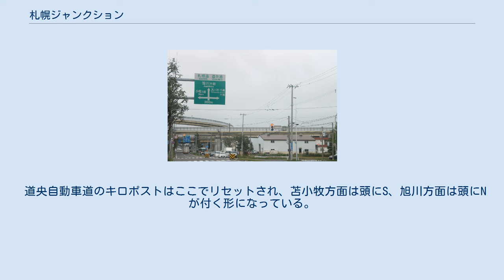札幌ジャンクション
札幌ジャンクション／インターチェンジの概要 札幌ジャンクション（さっぽろジャンクション）は、札幌市白石区米里にある道央自動車道と札樽自動車道のジャンクション（JCT）である。
 一般道(南7条米里通)から見た札幌ジャンクション 道央自動車道と札樽自動車道を結んでいる他、旭川方面向きの（ハーフIC）である札幌ICと、均一区間の料金を支払うための札幌本線料金所が併設されている。
 旭川方面から走行してきた場合、当JCTを経由して道央自動車道（苫小牧・千歳方面）や札樽自動車道（小樽方面）に向かう車両は、本線料金所で札幌ICまでの料金と均一区間（札幌西IC⇔札幌南IC）の料金をまとめて支払う。
道央自動車道（苫小牧・千歳方面）や札樽自動車道（小樽方面）から走行してきた場合はすでに均一区間料金を支払っているので、札幌ICから流入してくる車と同じ料金所を利用して通行券授受またはETC流入情報入力を行う。
 道央自動車道は開通当初は当JCTを起点として両方面それぞれにIC番号が振られていたが、2018年12月に大沼公園ICの「6」から士別剣淵ICの「48」までの連続した番号に変更された。
 道央自動車道のキロポストはここでリセットされ、苫小牧方面は頭にS、旭川方面は頭にNが付く形になっている。